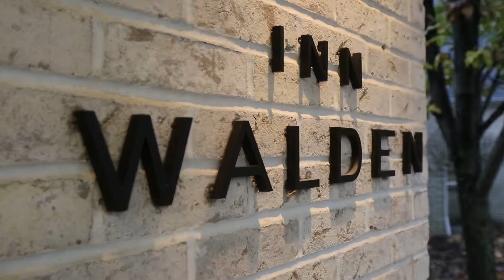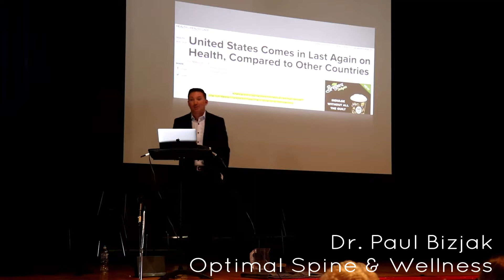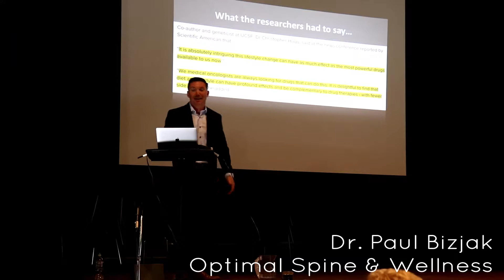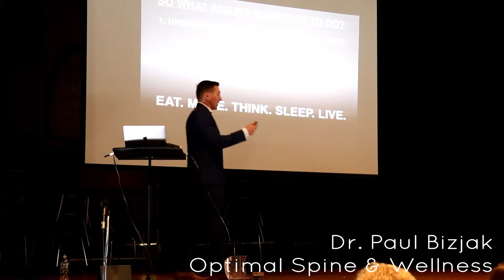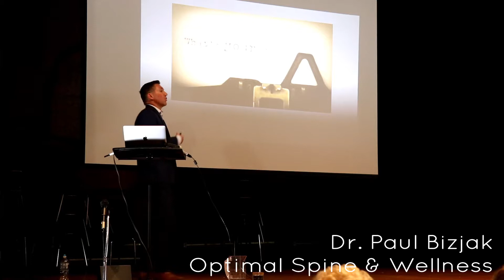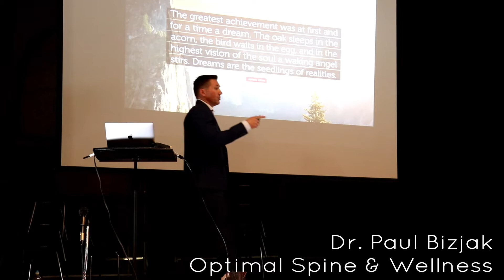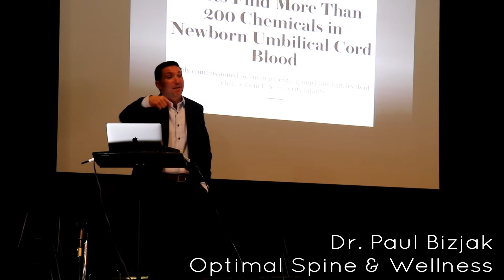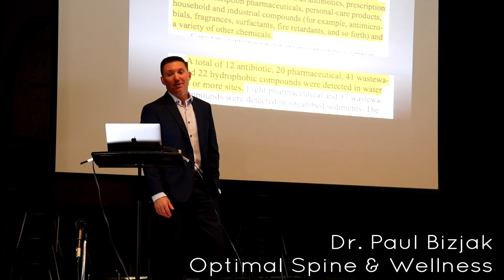WHY MODERN DAY MEDICINE ISN'T CUTTING IT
List to Dr. Bizjak talk about his story in discovering why the medical industry is so far behind in the Wellness and Healing business. Dr. Bizjak reviews how the pharmaceutical industry is producing incorrect material for the doctors to review and how this translates to sicker humans.